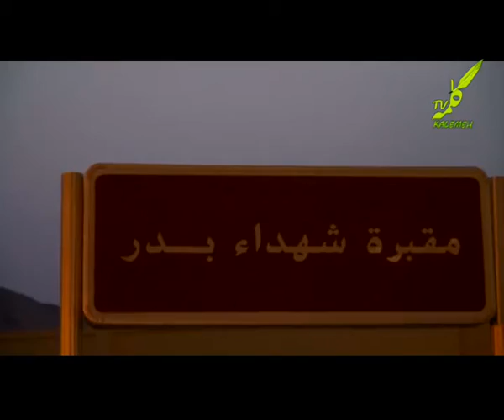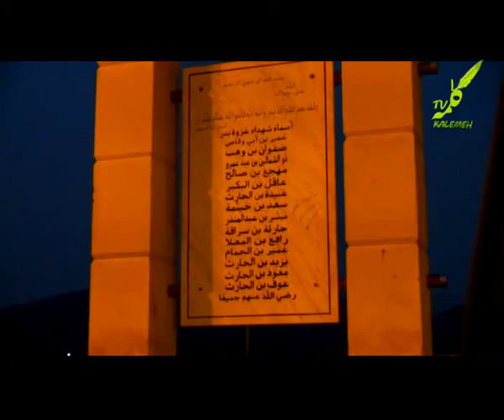غزوه ی بدر